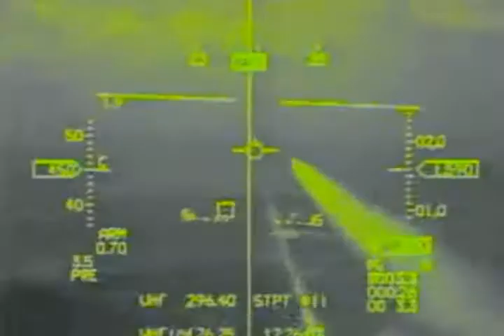AIRCRAFT MONTAGE.avi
a REAL NICE MONTAGE MADE ON ON U.S.A.F

the song is Drop the Bombshell buy

Powerman5000